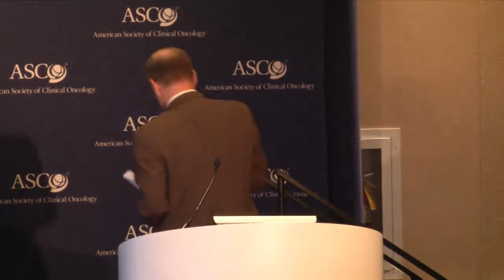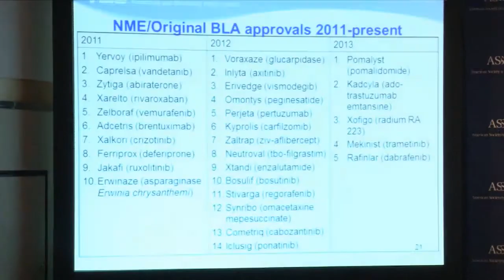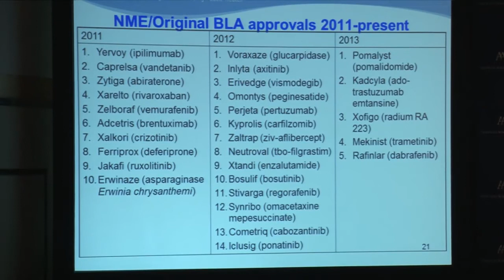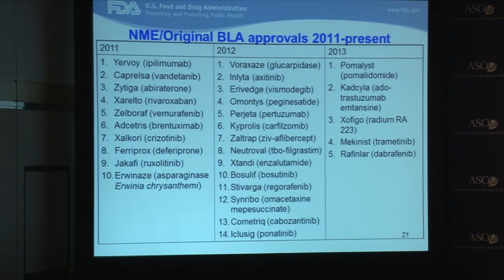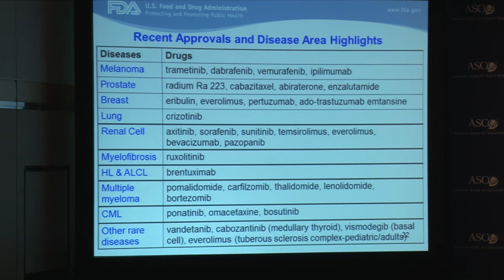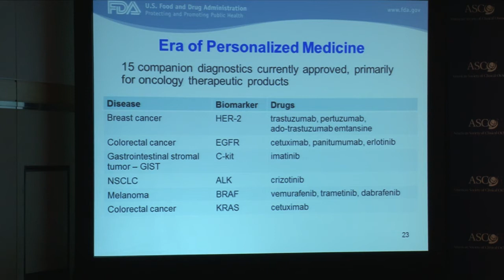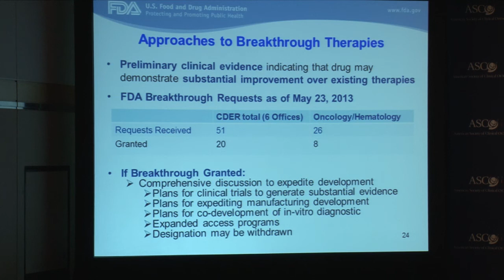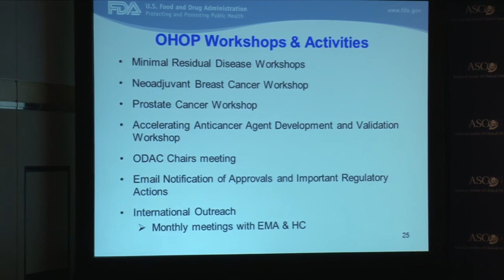Richard Pazdur, FDA Office of Hematology and Oncology Products (OHOP)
2013 ASCO Annual Meeting Pressconference Opening Briefing May 31 (more info ): Richard Pazdur, FDA Office of Hematology and Oncology Products (OHOP): Changing Paradigms in Oncology Drug Development